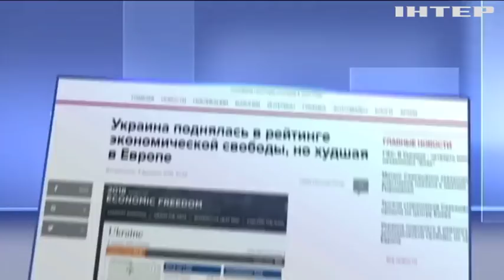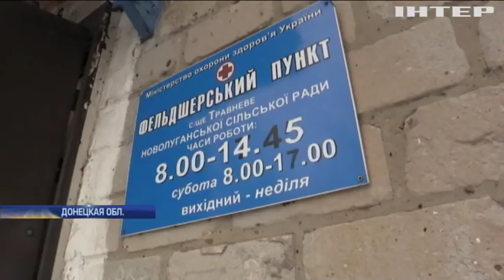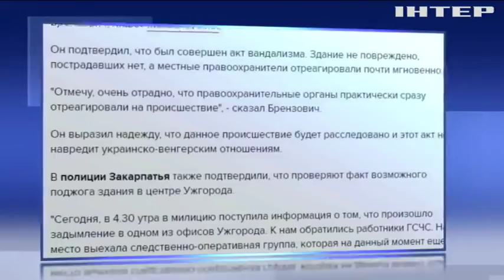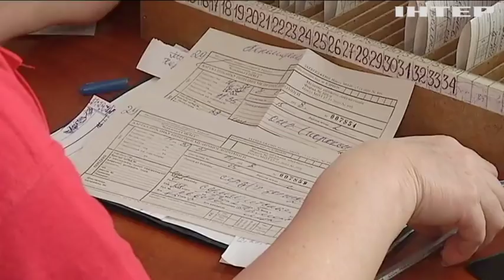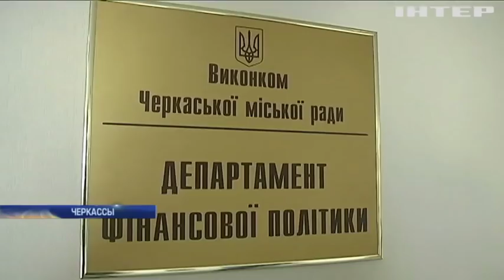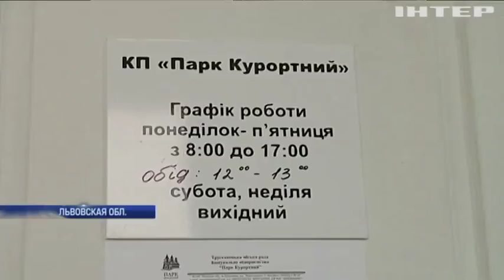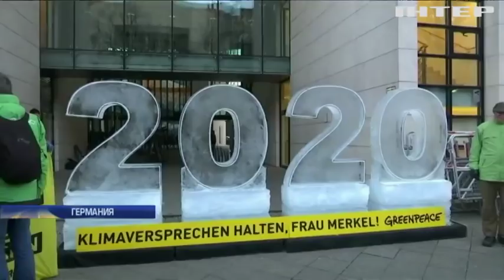Подробности, выпуск за 4 февраля 2018 года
Смотрите в этом выпуске:
Без света и в заторах. Из-за непогоды обесточены сотни населенных пунктов в Украине. Каков прогноз синоптиков?
Помогут, если доедут. Почему в Черкассах не хватает машин неотложки, и что спасет медиков?
Метелки про запас. Зачем власти Трускавца закупили веников на десятки тысяч гривен?
Расскажите о богатстве. В Британии вступил в силу закон об "Имуществе непонятного происхождения". Кому отчитываться придётся?